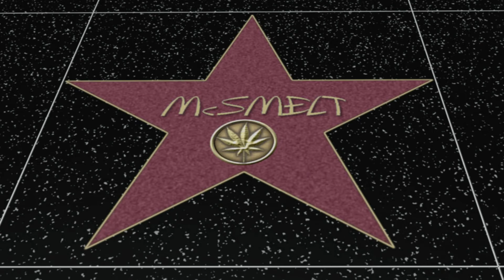Dark Dark Souls